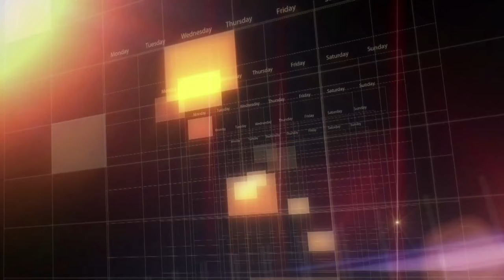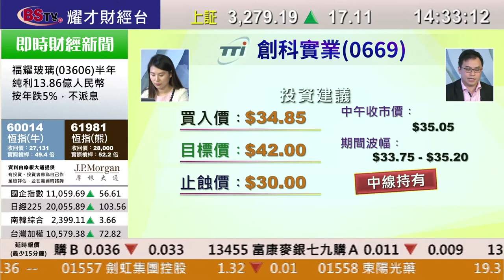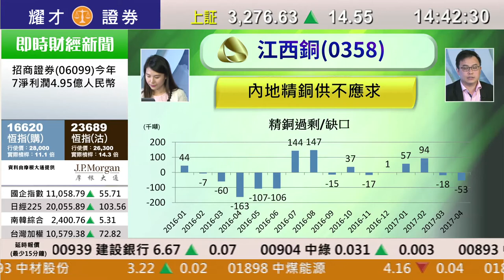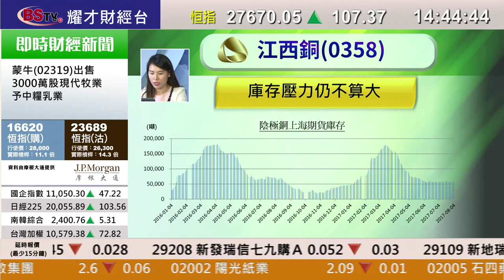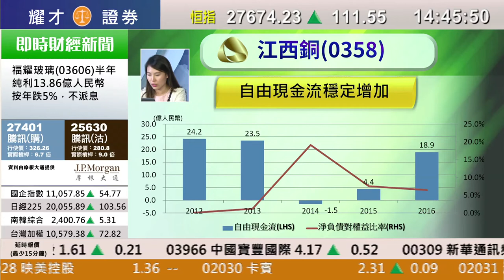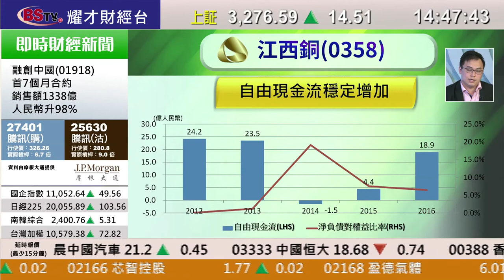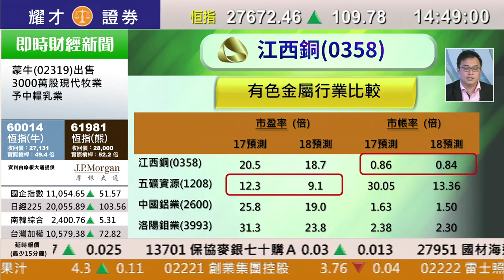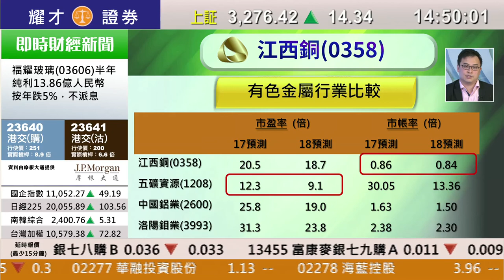耀才財經台 每周一股 李岸杰 譚智樂 －每周一股：江西銅業股份(0358)